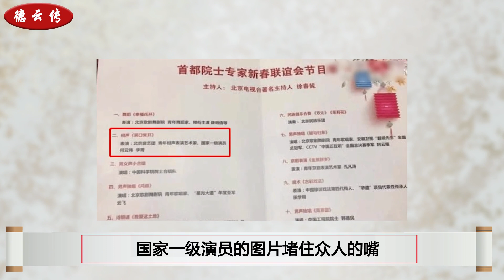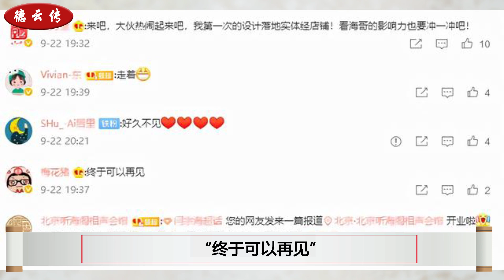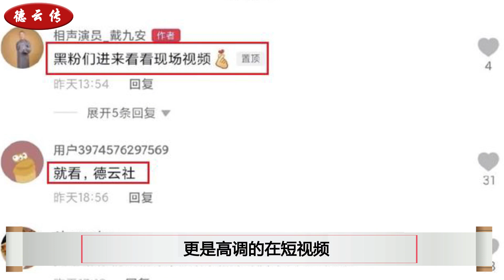德云社再现“叛徒”，与曹云金何沄伟如出一辙，郭德纲置之不理